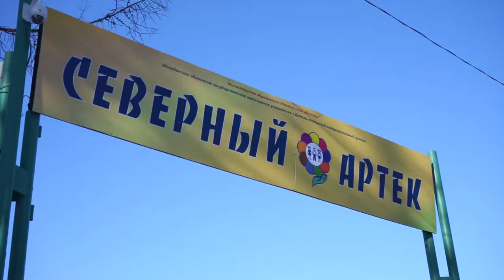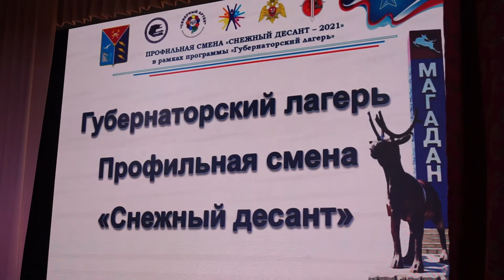Военно-патриотическая смена «Снежный десант» в «Северном Артеке» открылась